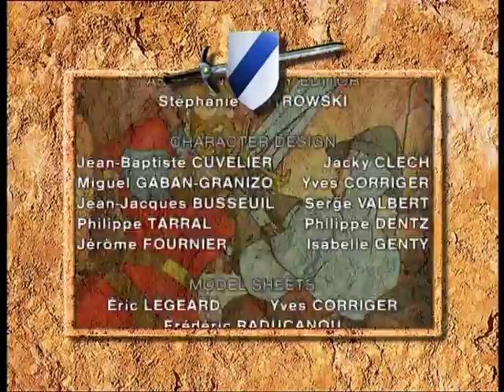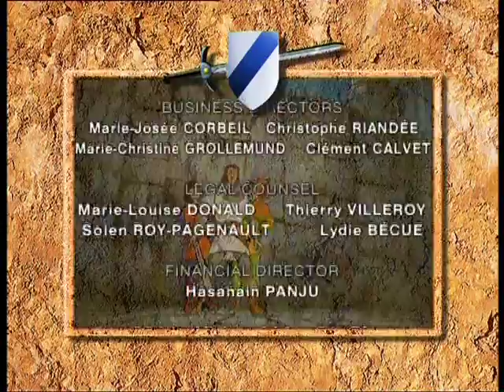(39) Ambush at the Abbey - Ivanhoe